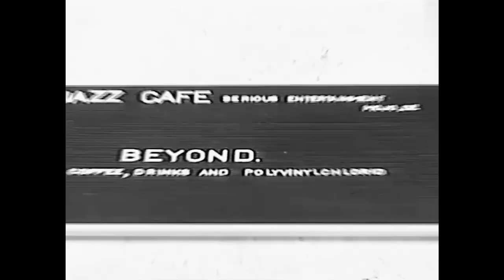beyond #012 - italo house `89 -`93 by DAVIN UNDERWOOD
DAVIN UNDERWOOD is a u.s. native currently residing in hamburg, where he is a member of the isle of wax collective which hosts parties, a dj mix series and a youtube channel dedicated to lesser-known records that deserve a second look. he is also the host of 'uniform variations' on hamburg's hallo:radio, where he explores classic and contemporary sounds in electronic music from ambient to club-oriented dance music. for the beyond series, davin chose to focus on one of his favourite underground movements in dance music history: the golden era of italo house from 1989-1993, colloquially referred to as 'italian dream house'. as he draws from his collection of largely unknown records (and a few classics) from the period, you can expect warm piano chords, elements of balearic, ambient and deep house, with a loved-up, hands-in-the-air finish.

recorded at the mojo jazz café 2022

„mojo club intro“ by renegades of jazz

all music rights belong to their rightful owners. please support the musicians and buy their music. all materials presented on this channel are copyrighted by their respective copyright owners and are subject to use for informational purpose only. as a copyright owner, if you don’t approve your music material to be presented on this channel or would like additional info to be published please contact us via and we will remove it immediately.